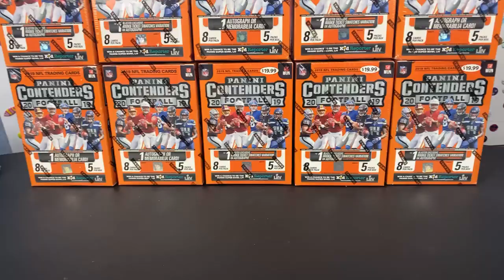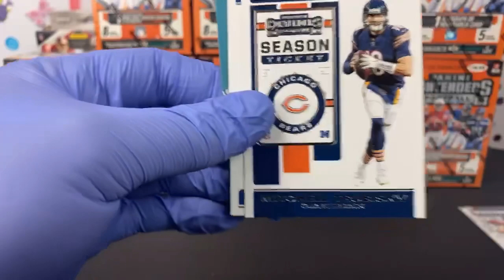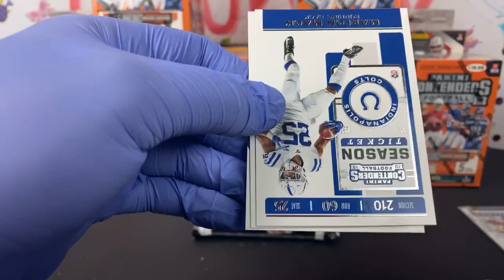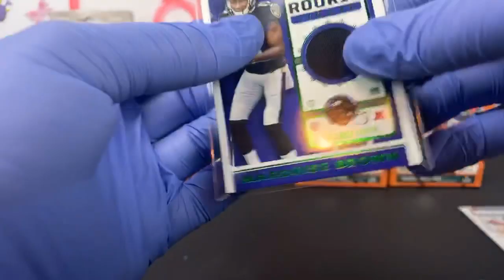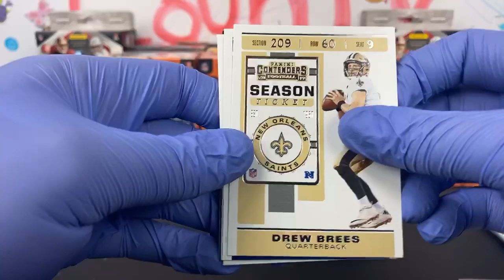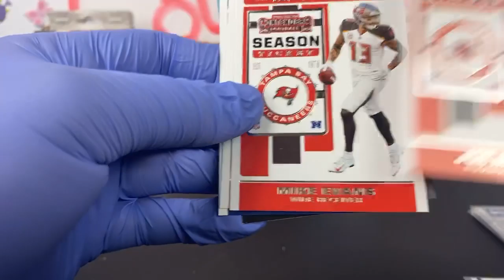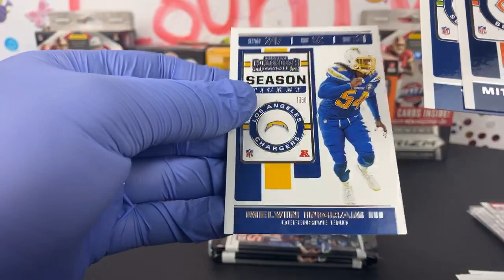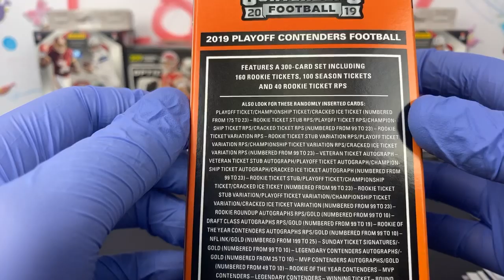Contenders Football 2019 Blaster 10 Box Break - eBay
This is the break from the night of 5/4/2020.